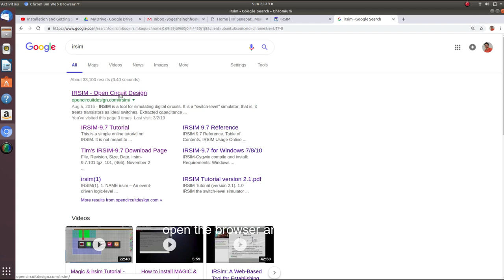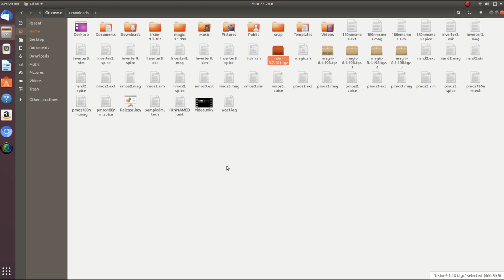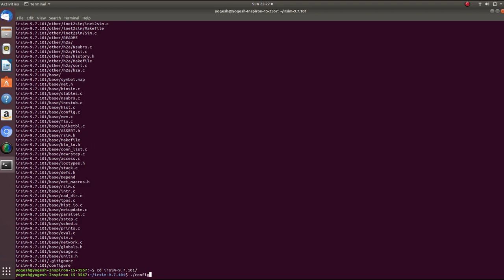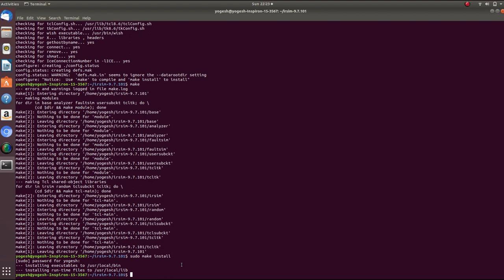How To Install IRSIM | IRSIM Installation To Simulate The Magic Layout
In this video we are going to see how we can install IRSIM magic layout simulator for simulating the layouts and analysing the graphs in LOGIC ANALYZER DISPLAY.